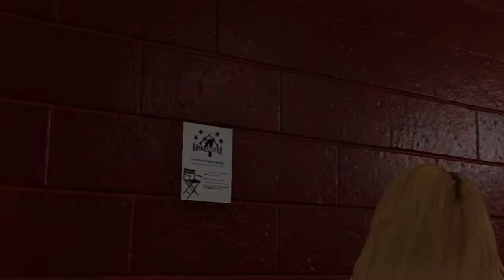WWE 2K20 MyCareer Mode ep 11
Today i upload another video of WWE 2K20 MyCareer Mode ep 11